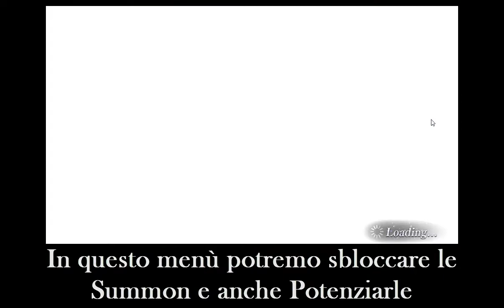DFF Opera Omnia - Lore e Playthrough (ITA) - #9 - Summon